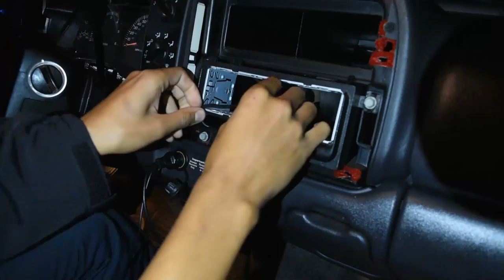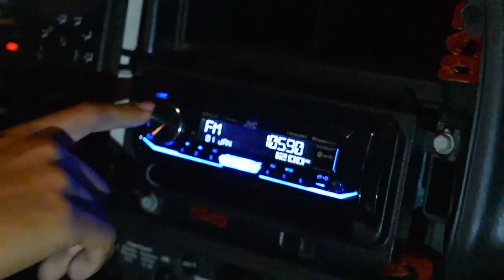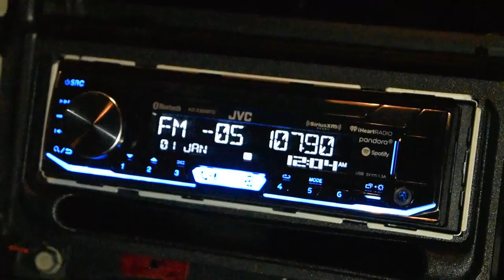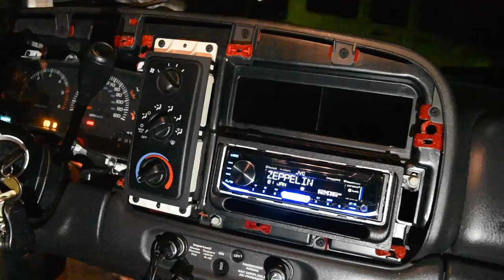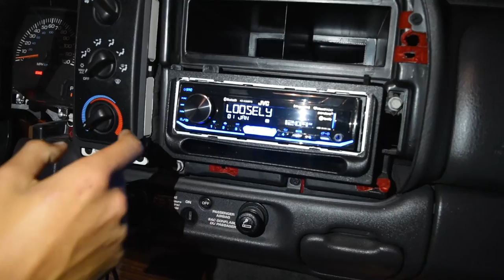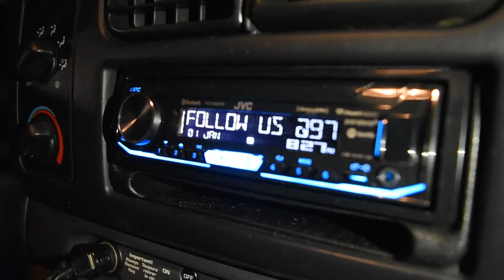RADIO INSTALL IN KOTA TRUCK PART 2